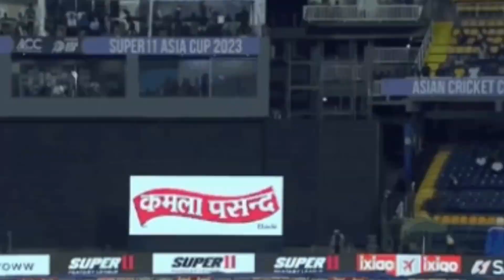2023 में भारतीय क्रिकेट टीम की 5 बड़ी घटनाए | 5 Big Moment of Indian Cricket Team in 2023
2023 में भारतीय क्रिकेट टीम की 5 बड़ी घटनाए | 5 Big Moment of Indian Cricket Team in 2023.